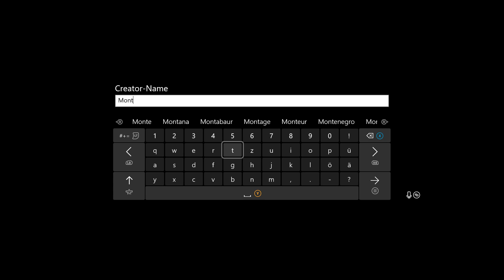DAUNTLESS #758 EASY 5K DAMAGE ★ SCHADEN GUIDE 2024 ★ Deutsch ★ mehr als 5000 Schaden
Dauntless 2024 ★ EASY 5K DAMAGE ★ SCHADEN GUIDE 2024 ★ Deutsch ★ mehr als 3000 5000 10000 Schaden ★ Schwert Axt Hammer Striker Warpike Pistolen Kettenklingen

▼ MEINE LIEBLINGS-BUILDS ▼